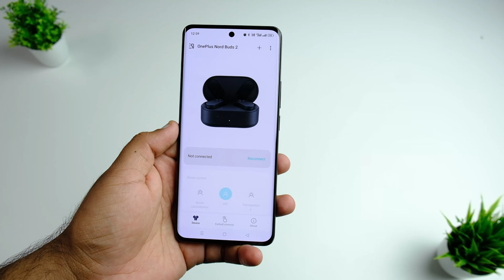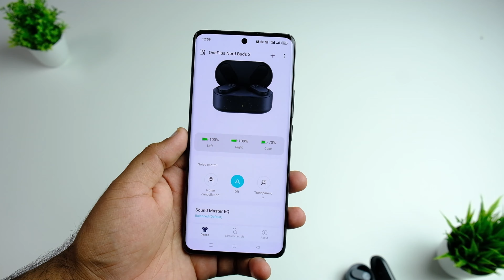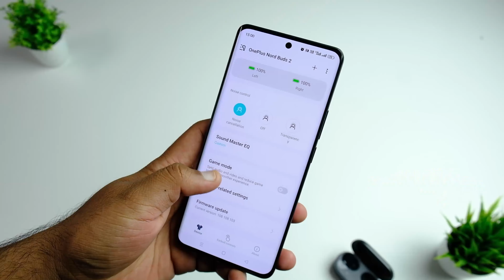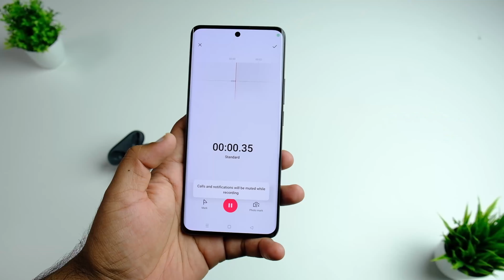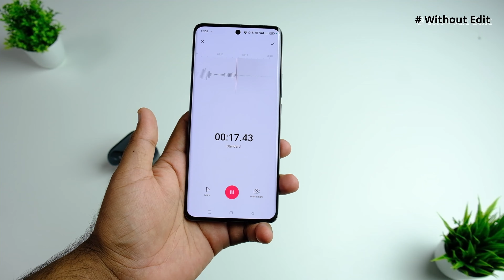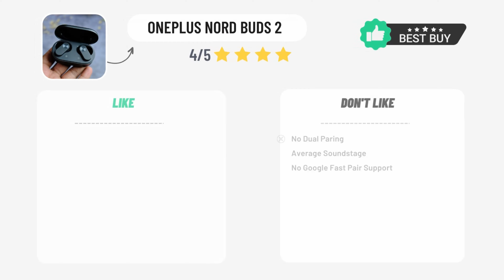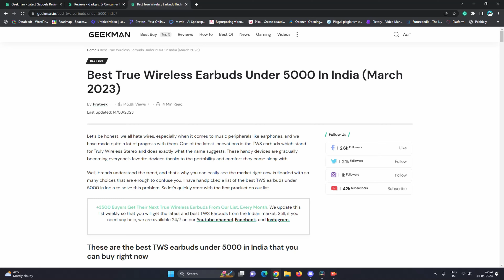Oneplus Nord Buds 2 Review In Detail With Pros & Cons, Best TWS Earbuds Under 3000? Hindi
Oneplus just launched the new upgraded Nord Buds 2 in the Indian market with a starting price of Rs. 2,999. The new Oneplus Nord Buds 2 has large 12.4 mm drivers and features like ANC, App support, EQ mode, four microphones setups, touch control customization, etc. I have been testing Oneplus Nord Buds 2 TWS earbuds for the last 2-3 days; this is my Oneplus Nord Buds 2 review.

This video also contains Oneplus Nord Buds 2 vs Oppo Enco Air 3 and other TWS earbuds under the 5000 Rs price range (Oneplus Buds Z2, Realme Air 3, Oppo Air 2 Pro, JBL Wave Beam).

Oneplus Nord Buds 2 Review Timeline:

0:00 Intro
0:38 Oneplus Nord Buds 2 Unboxing
0:43 Design, Build & Comfort
2:44 App Control & Connectivity
4:00 ANC & Gaming Test
5:00 Battery review
5:47 Microphone test
6:12 Sound quality review
8:42  Comparison
9:00 Final words